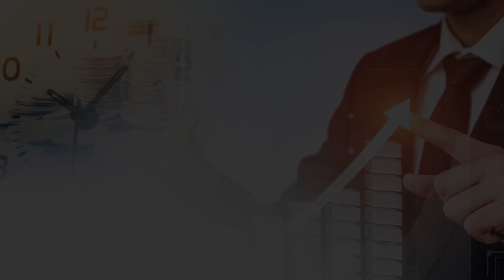2021년 탄소세가 부과된다! 좌초자산 산업을 주의하라! 현대차의 수소차 기술 재평가가 시작된다! (주식투자, 재테크) | 이안나 책임연구원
0:00 이베스트 투자증권 이안나 책임연구원 (촬영일 1월 7일)
0:35 성장 산업 쪽은 제대로 기술 쪽 부분을 파악하지 못하면 리스크가 크다.
1:54 2009년, 2010년쯤 석유화학이 친환경으로 돌아선다고 했을 때, 배터리가 접근이 가장 쉬웠었다.
2:12 지금은 수소부터 바이오 플라스틱까지 점진적으로 석유베이스 제품들을 친환경으로 바꾸는 움직임이 활발해졌다.
3:26 2021년부터 탄소세가 부과된다. 그린 뉴딜의 기본적인 컨셉은 친환경 경쟁력을 키우는 것도 있지만, 원유 베이스를 가지고 수출하면 비용이 더 들어 경쟁력이 떨어진다.
4:49 친환경 문제가 예전에는 정책이나 산업과 관련해서만 다루어졌지만, 코로나로 인해 사람들 개개인도 경각심을 갖게 되고, 전기차와 같은 친환경 제품에 관심을 가지게 되었다.
5:54 현대차에서도 빠르게 전기차 생산을 하고 있고, 그로벌 전기차 대수로 보면 3위가 현대차이다.
6:56 현대차의 경우는 내연 기관차는 계속 판매하면서 수소차는 상용차 중심으로 유럽에 판매를 늘리고, 전기차는 국내 수요와 수출이 많이 늘어났다.
9:50 현대차가 지금 수소차를 만들고 있고 판매도 하고 있다. 하지만 비싸다는 것과 무게, 친환경 수소 자체가 비싸다는 것들에 대해 해결해야 할 문제들이 있다.
11:32 수소차 가격이 비싸고 정부 보조를 받을 수 있지만, 아직까지는 화석 연료로 수소를 만드는 것으로 그것에 대한 해결책이 필요하다.
12:25 수소차의 국내 판매량이나 유럽 수출량이 늘어나서 판매 대수는 계속해서 늘어날 것이다. 최근에 중국 광저우에 연료 전지 공장을 세운다고 한다.
13:25 올해 핵심 키워드는 그린 뉴딜이다. 올해부터 다양한 친환경 정책들이 본격적으로 시작되면서 프리미엄은 그린 뉴딜 쪽으로 몰릴 수밖에 없다.
14:23 탄소 국경 조정세는 2023년부터 시행이고, 1차로 탄소세가 시작된다. 탄소세는 수출할 때 생산 과정에서 어느 정도의 Co2가 발생했느냐를 따져서 관세를 부과한다.
15:55 배터리를 처음 사용한 것이 모바일과 PC 쪽이었고, 그 다음이 EV배터리, 태양광을 저장하는 ESS가 있다.
17:07 EV배터리 보다 ESS가 OPM(영업이익률)도 더 나오고, 주택용은 소형 ESS이고, 발전소용으로 들어갈 때는 대형으로 들어가서 사이즈는 다양하다.
17:39 LG화학은 NCM(니켈 코발트 망간), NCA(니켈 코발트 알리미늄) 배터리를 많이하고, 중국 기업들은 LFP(리튬 인산 철) 배터리를 많이 생산한다.
18:40 2009년, 2010년에 대부분의 배터리 수요는 LFP였다. 안정성은 높지만 에너지 밀도가 낮아서 주행거리와 수명이 짧다.
19:25 ESS 쪽도 삼성SDI와 LG화학이 전체 점유율의 67%를 차지하고 있는데, 화재 문제로 조금 줄어들고, LFP가 늘어났다.
20:00 국내 업체 간의 경쟁은 SK이노베이션과 LG화학이 하고 있는데, LG화학의 생산 능력이 2배 가까이 더 크다.
20:35 올해도 배터리 관련주가 실적이 실망스럽지 않는다면 계속 시장을 이끌 것으로 본다.